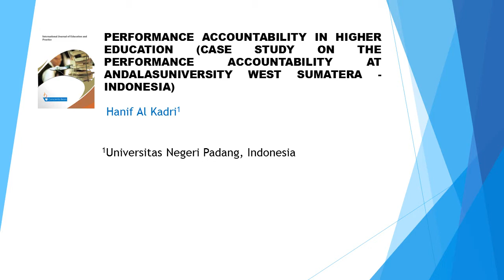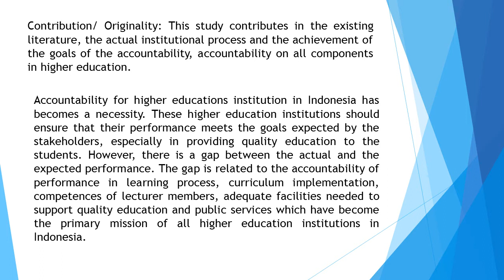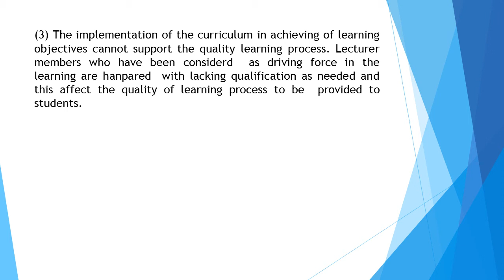Performance Accountability in Higher Education Case Study on the Performance Accountability at Andal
Performance Accountability in Higher Education (Case Study on the Performance Accountability at Andalasuniversity West Sumatera - Indonesia)